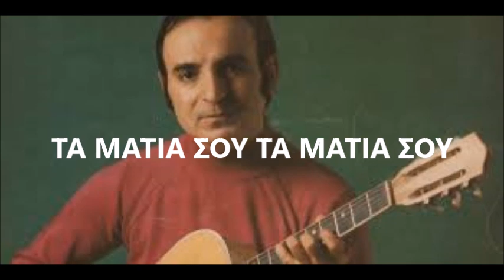ΤΑ ΜΑΤΙΑ ΣΟΥ ΤΑ ΜΑΤΙΑ ΣΟΥ - ΤΖΙΦΟΠΟΥΛΟΣ ΔΗΜΗΤΡΗΣ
Α' ΕΚΤΕΛΕΣΗ & ΜΟΥΣΙΚΗ:  ΑΝΤΩΝΗΣ ΡΕΠΑΝΗΣ  ΕΤΟΣ 1984  ΣΤΙΧΟΙ:  ΚΩΣΤΑΣ ΤΣΙΡΙΓΩΤΗΣ  ΔΙΑΣΚΕΥΗ / ΕΝΟΡΧΗΣΤΡΩΣΗ:  ΒΑΣΙΛΗΣ Σ. ΛΙΟΤΣΙΟΣ.